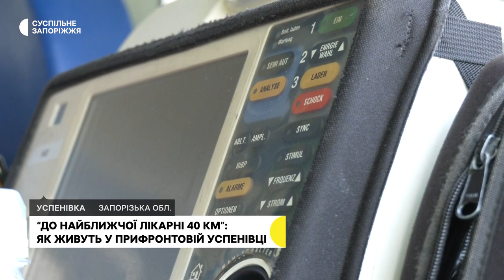«До найближчої лікарні 40 км»: як живуть у прифронтовій Успенівці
УЗД-обстеження, кардіограму, консультації лікарів та необхідні ліки –  усе це надали жителям прифронтового села Успенівка польські медики-волонтери. З початком повномасштабної війни лікар з цього села виїхав. Найближчий медзаклад знаходиться за 40 кілометрів у сусідній Дніпропетровській області, тож нині селяни здебільшого займаються самолікуванням. Як живуть в Успенівці, - бачили журналісти Суспільного.